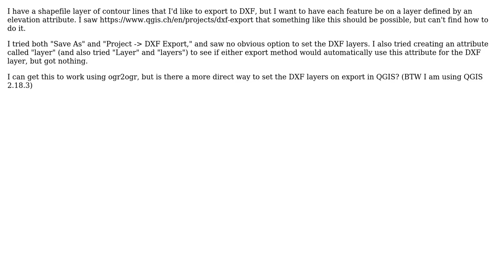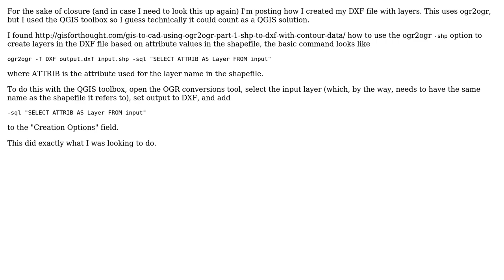GIS: QGIS Export: Set DXF Layers By Attribute (3 Solutions!!)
GIS: QGIS Export: Set DXF Layers By Attribute

With thanks & praise to God, and with thanks to the many people who have made this project possible! | Content (except music & images) licensed under CC BY-SA | Music | Images & others | With thanks to user Gabriel De Luca user Don user Baswein user andrej and the Stack Exchange Network Trademarks are property of their respective owners. You are responsible for your own actions.